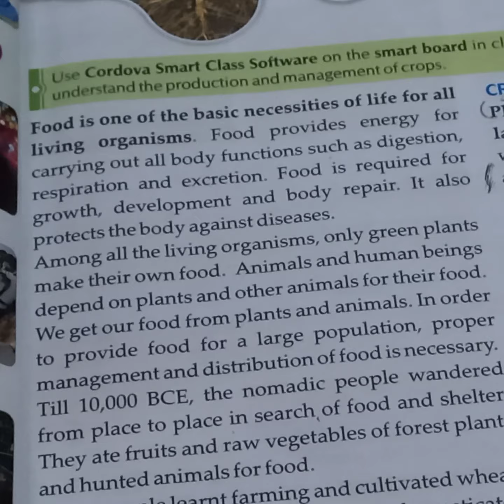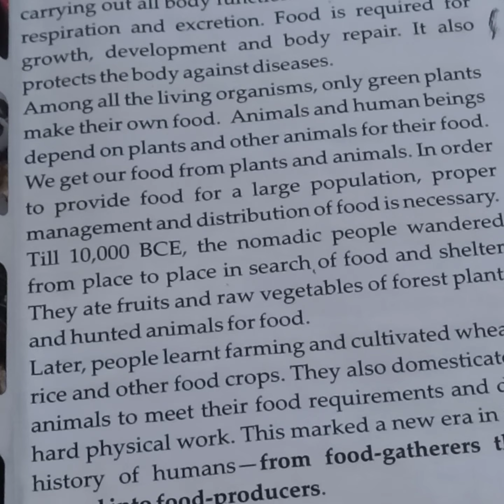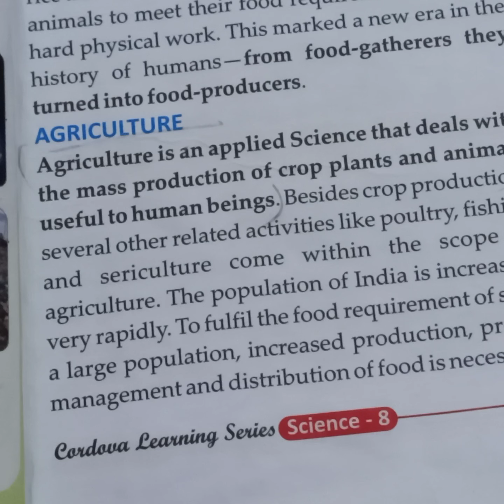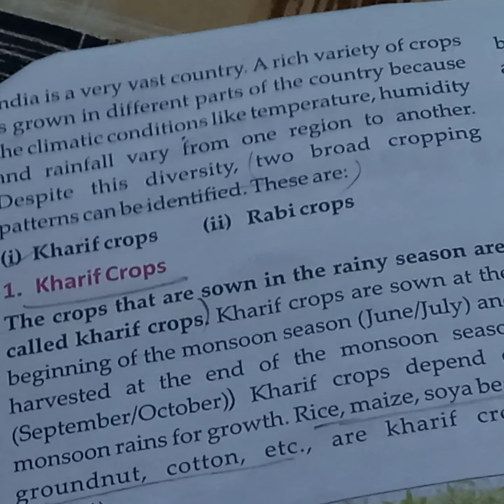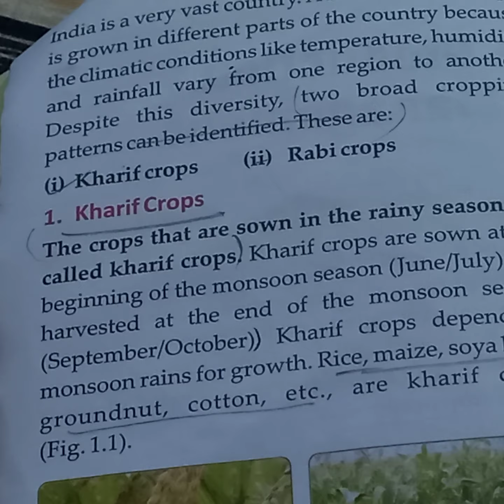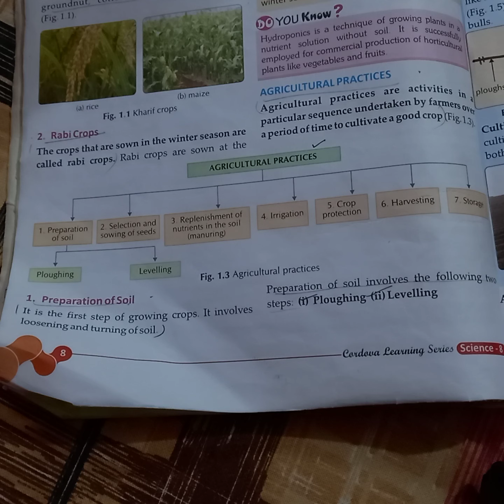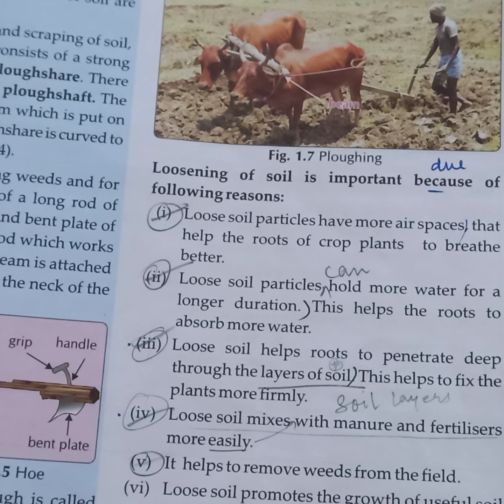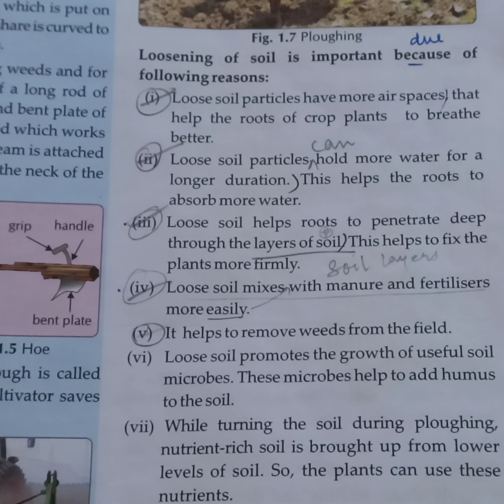CLASS 8 CBSE SCIENCE CHAPTER 1 CROP PRODUCTION AND MANAGEMENT EXPLANATION IN HINDI